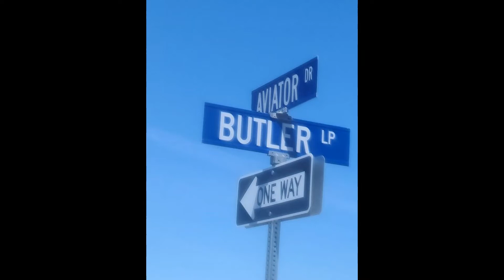Sarabande from violin sonata in b minor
I have always loved this piece ever since I heard it on Al Dimeola's Land of the Midnite Sun. Recorded in 1980 on my long gone 1970's Gibson J160E